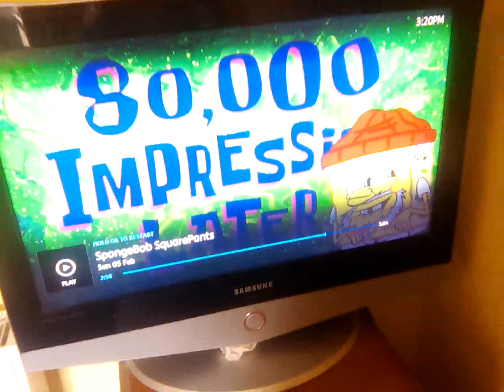5 February 2023